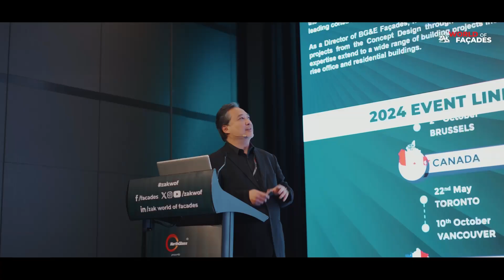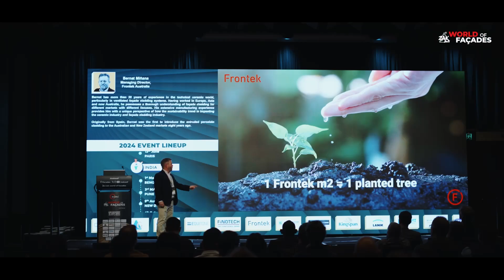Zak World of Façades Australia - Melbourne 2024 Snippet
Snippet from the 157th global edition of the Zak World of Façades event held in Melbourne on 19th September 2024 at Sofitel Melbourne On Collins, Melbourne.